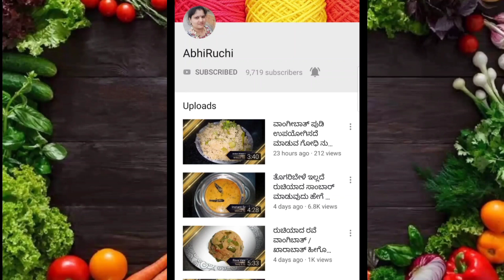ನಿಮಿಷಗಳಲ್ಲಿ ತಯಾರು ಮಾಡಿ ಗರಿಗರಿಯಾದ ರುಚಿಯಾದ ಸೇವ್/ಓಂ ಪುಡಿ